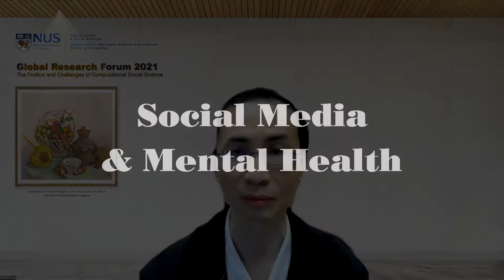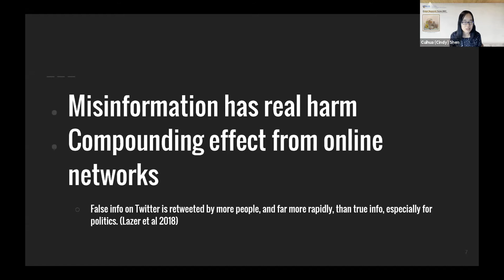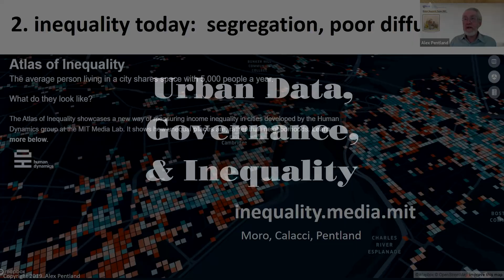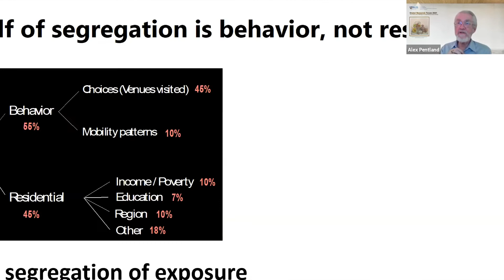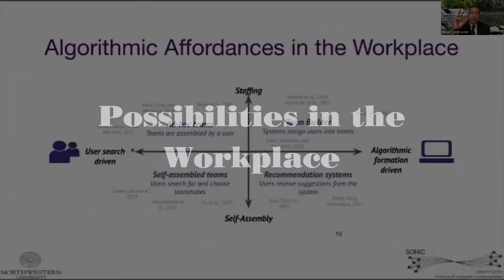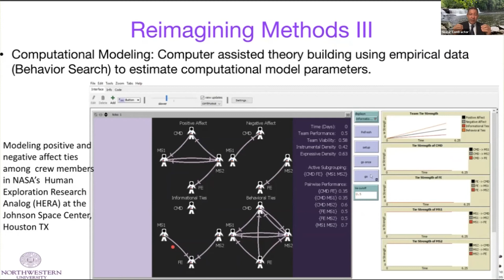FASS Global Research Forum 2021 | Themes and Keynote Speeches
Global Research Forum 2021: The Fruition and Challenges of Computational Social Science